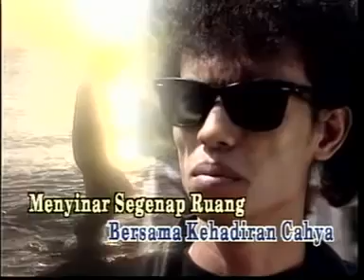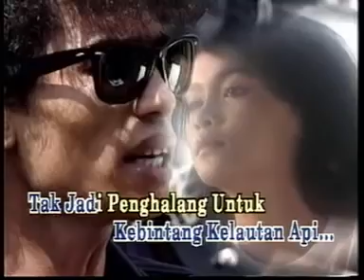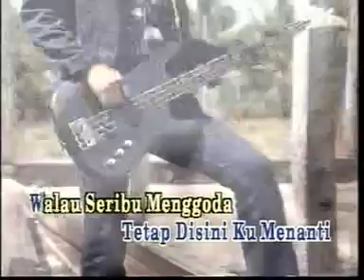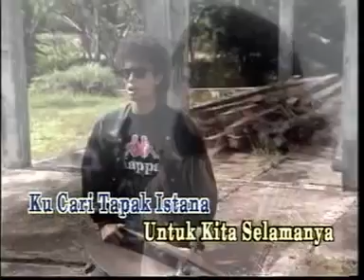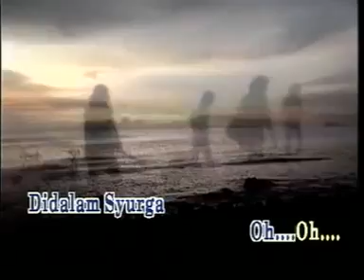Kau mutara segalany..mv